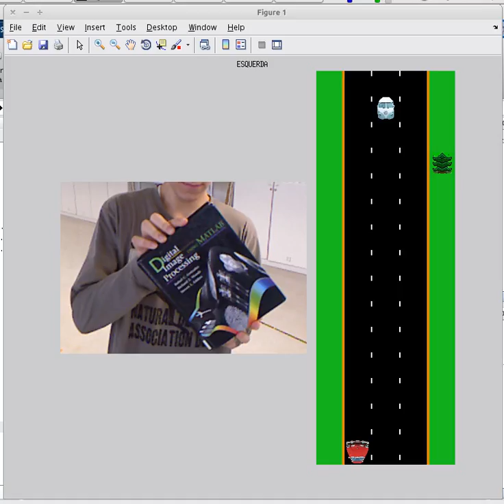ODCS3.ogv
Game over at the end :-)